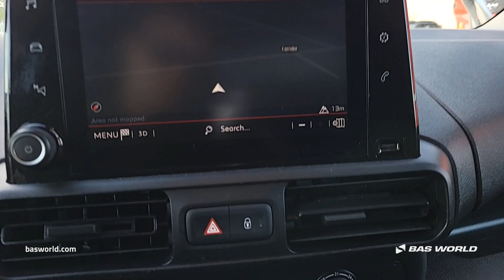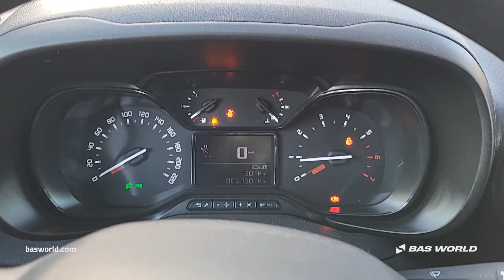Citroën Berlingo 102PK - 2021 - BAS World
Citroën Berlingo 102PK  for sale at basworld.com

Reference: 70251649

At BAS World we speak multiple languages to help you in the best way we can. If you want to buy this Citroën Berlingo 102PK , don't hesitate to contact our sales team. They can tell you everything about this Citroën Berlingo 102PK  for sale.